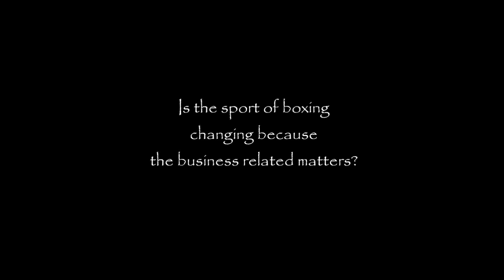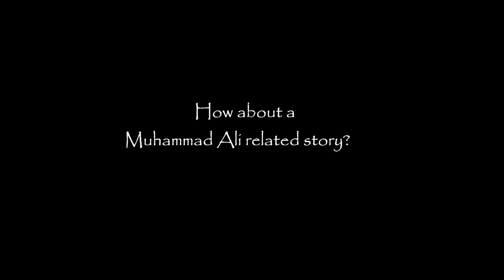George Foreman shares a Muhammad Ali's story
George Foreman shared his comments on Boxing Changes, MMA and also tell us a great story on his match against Muhammad Ali